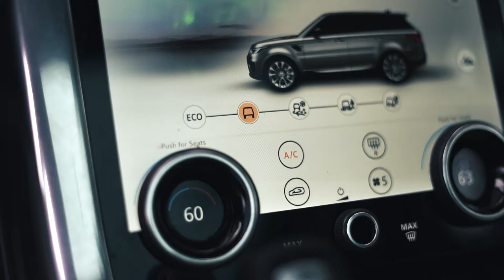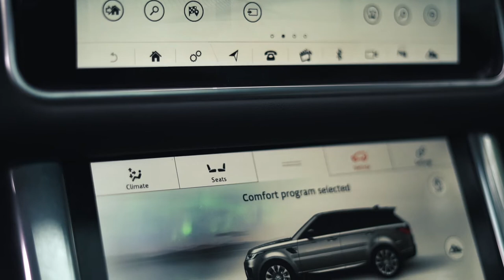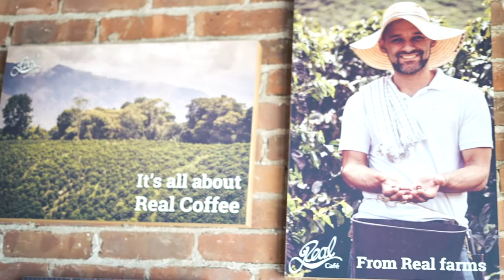Coffee Break Ep8: When opportunity comes, grab it.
Today we we have a chat with Eduardo Escobar. Entrepreneur and owner of Coffee Shop Café Real. If you love coffee, this is your guy.

Car:
2020 Land Rover Ranger Rover

My Gear:
SONY A7III

Gorilla Pod